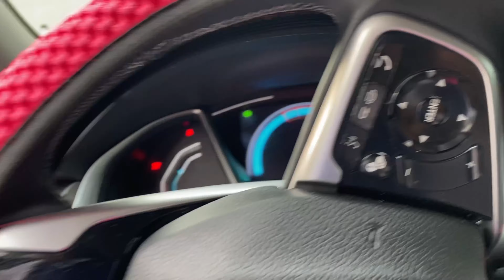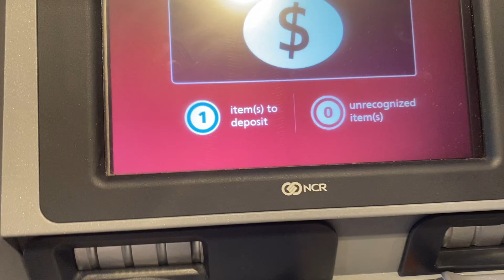GRWM//D🍆čk appointment, nails 💅 appointment, shaving, dinner dates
So this is a short blogg because I though my phone was recording for most part of it,
This is a GRWM